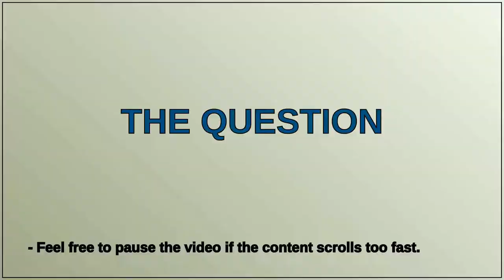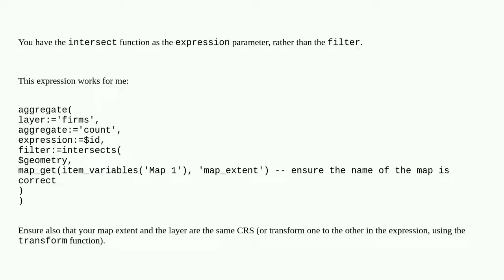Count the number of features in a given map extent as dynamic text in map layout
A special thanks goes out to the community

  feature-count expression qgis atlas